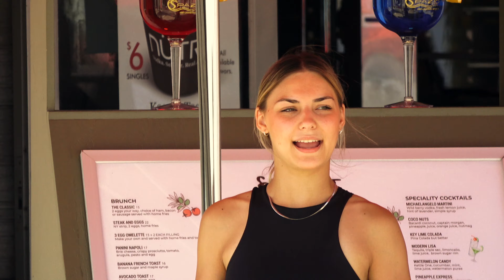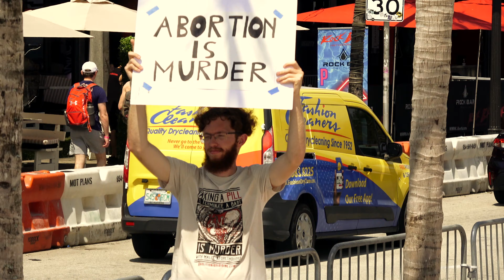Fort Lauderdale Spring Break 2024 Beauties Are Everywhere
Fort Lauderdale Spring Break 2024